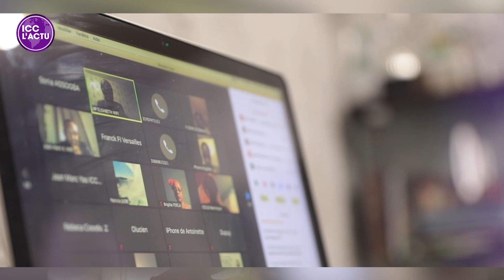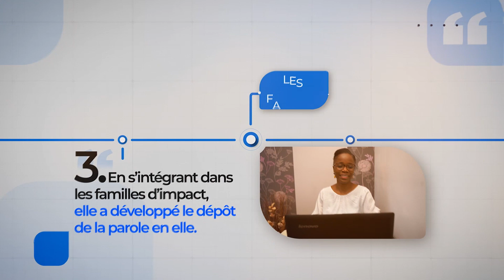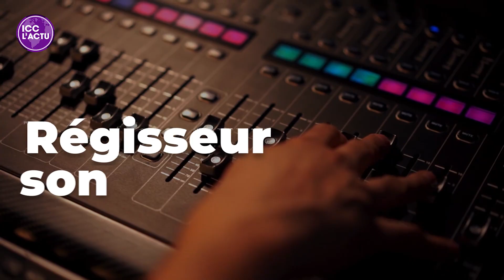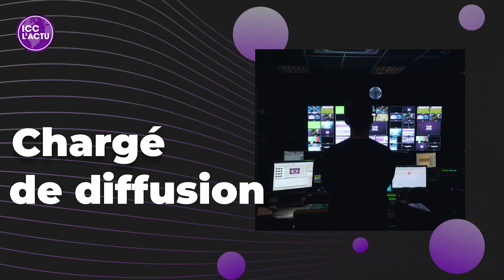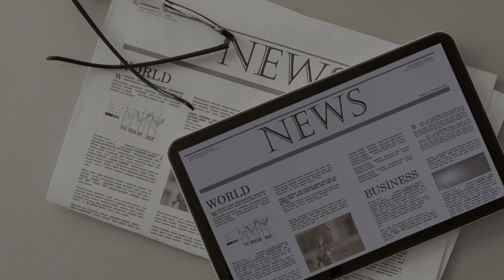ICC L'ACTU : DÉCOUVREZ L’ ACTUALITÉ DE LA SEMAINE AU FORMAT DIGITAL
- Témoignages
- Agenda

1• VOUS VENEZ D’ACCEPTER JÉSUS

3• VOUS SOUHAITEZ CONTRIBUER PAR UN DON OU UNE OFFRANDE

5• INSCRIVEZ-VOUS À IMPACT ÉCOLE BIBLIQUE INTERNATIONALE, VÉRITABLE PLATEFORME D’ACCÉLÉRATION DE VOTRE DESTINÉE

6• VOUS SOUHAITEZ ASSOIR EN VOUS LES FONDAMENTAUX DE LA VIE EN CHRIST ET EXPÉRIMENTER UNE CROISSANCE SPIRITUELLE, INSCRIVEZ-VOUS AU FORMATION DU PARCOURS DE CROISSANCE DE LA NOUVELLE CRÉATION

7• POUR SUIVRE LES 4 SÉANCES DU TEMPS D'AIDE À LA LECTURE DE LA BIBLE

9• VOUS SOUHAITEZ APPRENDRE À PRENDRE SOIN DES ÂMES, INSCRIVEZ-VOUS À L'ECOLE DES BERGERS POÏMANO

10• SI VOUS N'AVEZ PAS D'ÉGLISE ICC PRÈS DE CHEZ VOUS, LES GROUPES D'IMPACT EN LIGNE

11• SI VOUS AVEZ UNE ÉGLISE ICC PRÈS DE CHEZ VOUS, LES FAMILLES D'IMPACT

15• Pour rejoindre ma liste de diffusion et recevoir des messages édifiants que je ne posterai pas sur les réseaux sociaux, envoyez le mot CONTACT au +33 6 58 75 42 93 depuis l'application TELEGRAM.